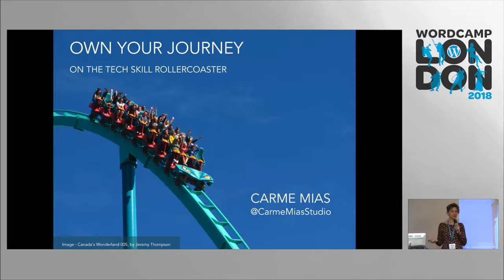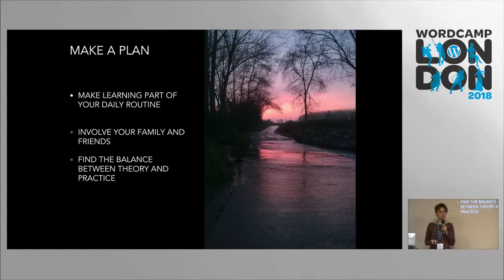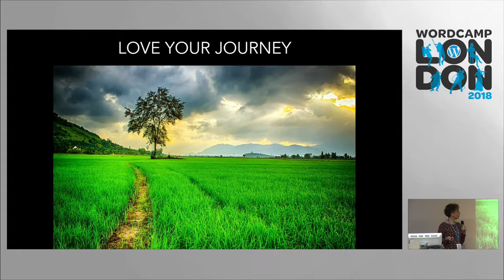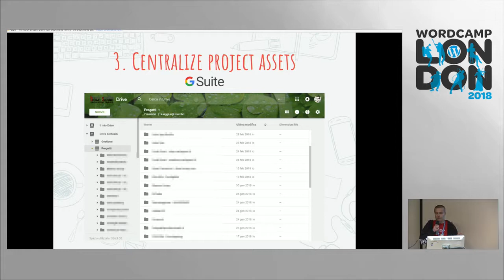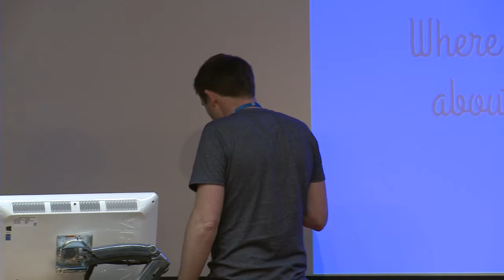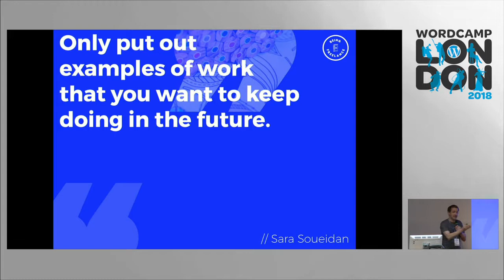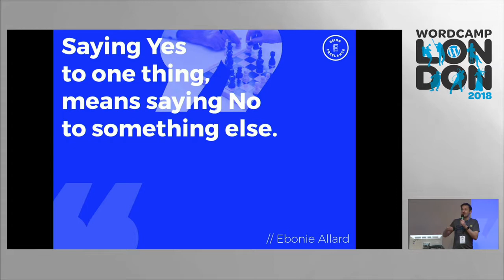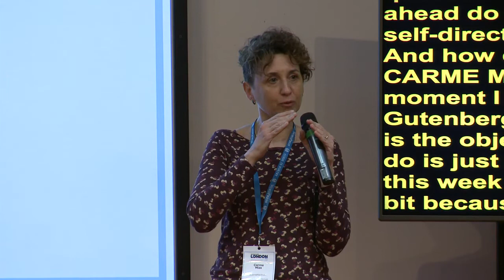Lightning Session Steve Folland, Francesco Canovi, Carme Mias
Own your journey in the tech skill rollercoaster: This talk is a prompt to get you to own your space in the tech world, embrace change and learn to love the journey.
Managing remote small teams (without going crazy): Black Studio is a company born in 2002 and from the very beginning, the staff has been working remotely. In this talk, the founder provides some lightning tips about how to successfully manage 30+ projects at the same time, while keeping (almost completely) your mental health.
Freelancers! Don’t Freak Out!: In this talk I share my favourite quotes from my guests.
I expand on them.
And hopefully you learn from them, smile at them, nod knowingly at them or feel inspired by them.